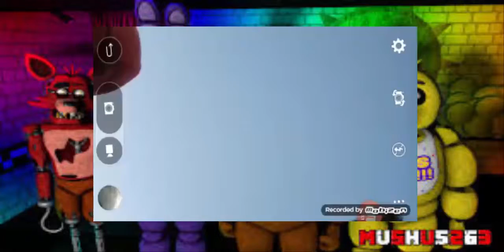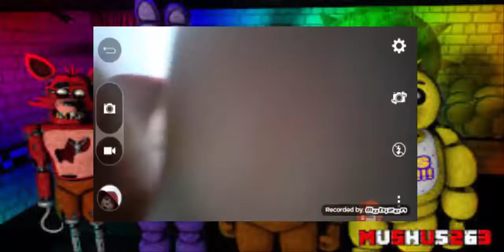Five Night at Freddy's 1 #2 - Robimy challenge z FNaF 2